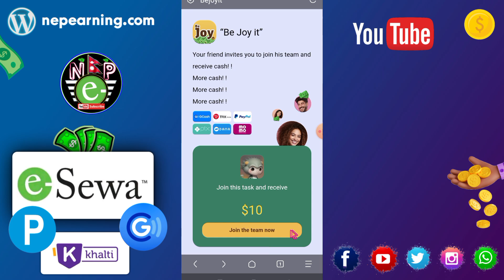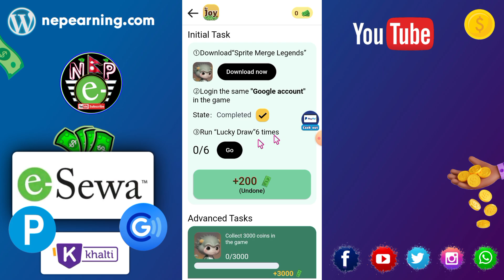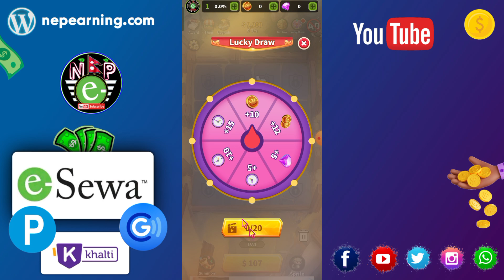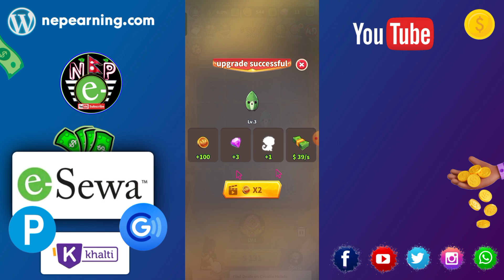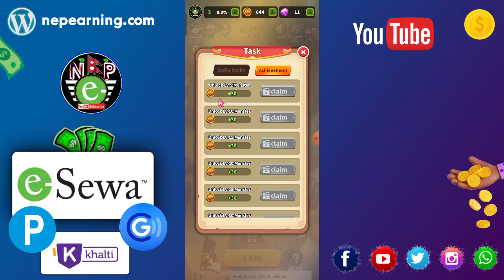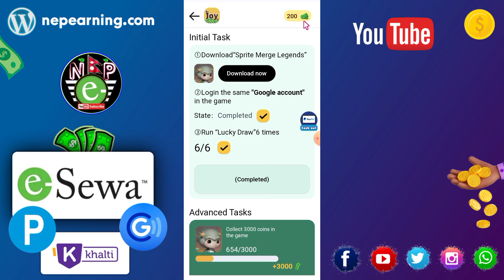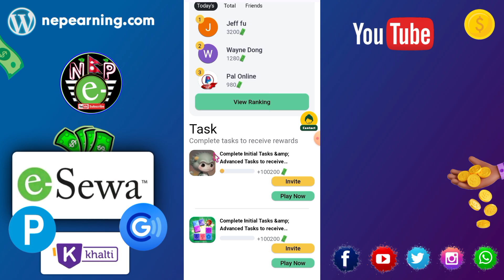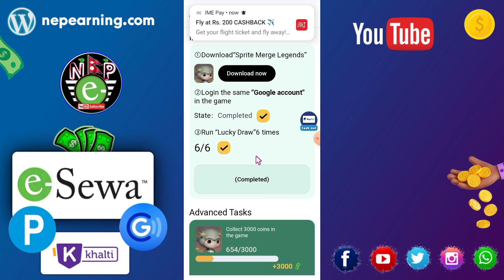✅New Earning App In Nepal | Earn Money Rs 7,000/m | esewa, khalti, payeer, trx, gcash earning app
In Video :-

nepal earning,
food tile fun app, food tile fun, foodtilefun, pocket candy story app,